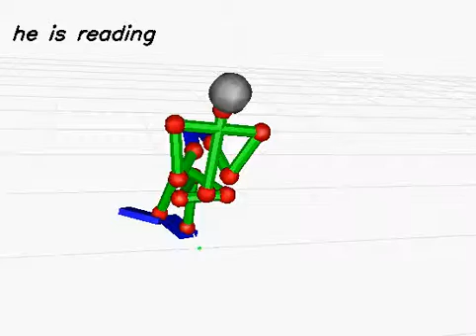20130613_675 (rank:0 4-gram)